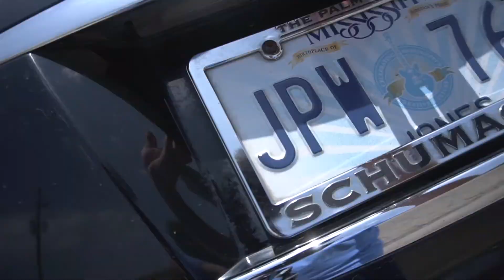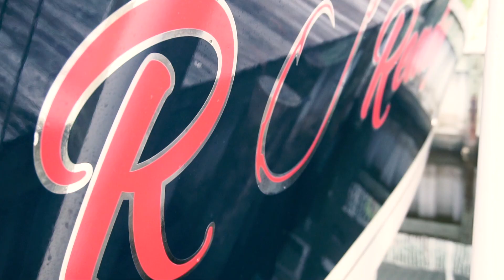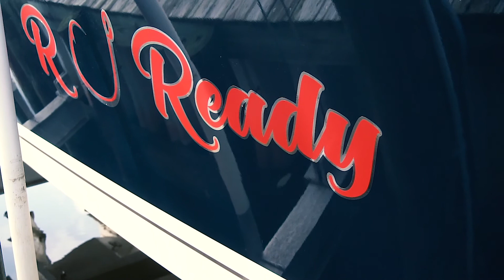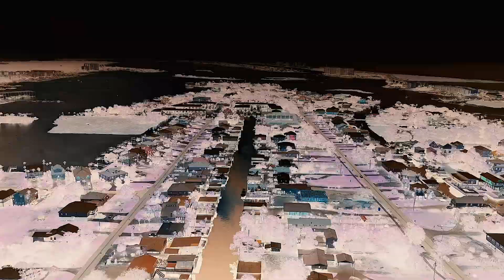OBA bro!!! Heading to ORANGE BEACH for SNAPPER... Ep.014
In this episode, I head to Orange Beach, AL to do some snapper "fishing"...